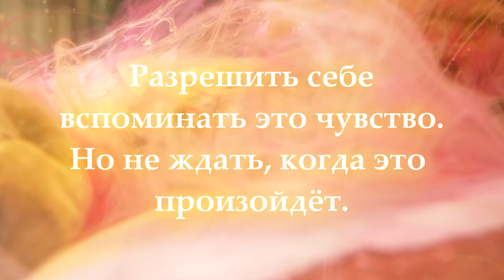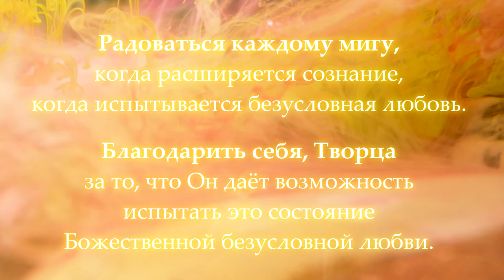Как почувствовать безусловную любовь.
спикер С.В.Лузгинова